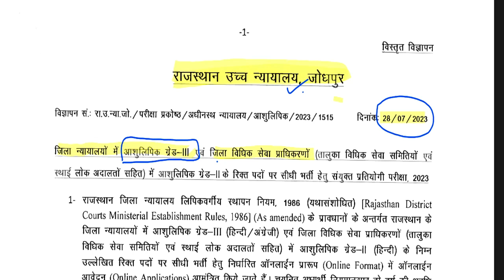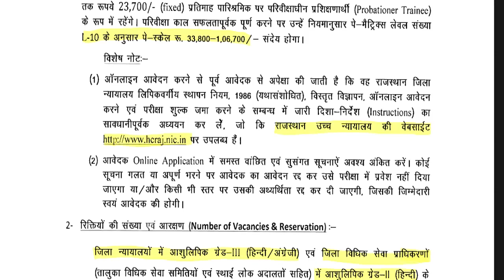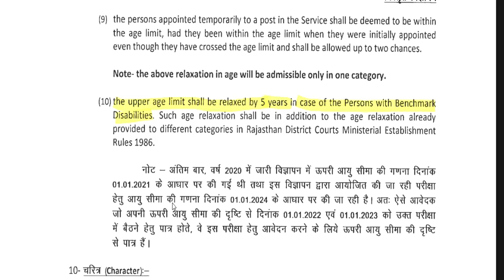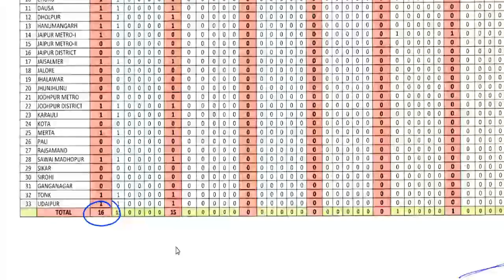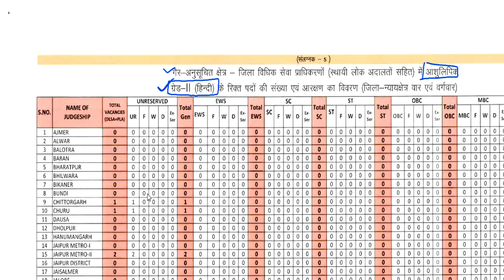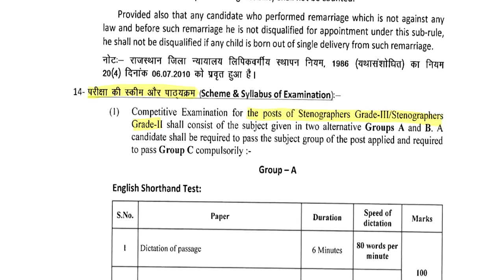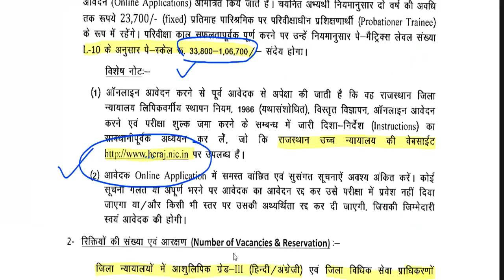राजस्थान हाईकोर्ट सीधी भर्ती परीक्षा || विज्ञापन जारी || योग्यता -12 || सैलरी -33800-1 लाख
राजस्थान हाईकोर्ट सीधी भर्ती परीक्षा  || विज्ञापन जारी || योग्यता -12  || सैलरी -33800-1 लाख 20 कस्तूरबा गांधी विद्यालय शिक्षक भर्ती | विज्ञापन जारी || no exam ,no interview || आयु ,योग्यता,चयन
1241 POST || KASTURBA GANDHI BALIKA VIDHYALAYA TEACHER RECRUITMENT || COMPLETE INFORMATION1241 KGBV TEACHER VACANCY 2023 |

👉 Apply ka link     ::    hcraj.nic.in